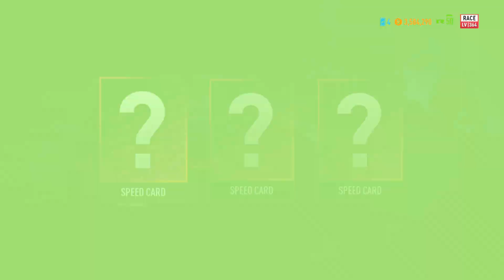From The Bottom To The Top Of The Race Need For Speed Payback PS4